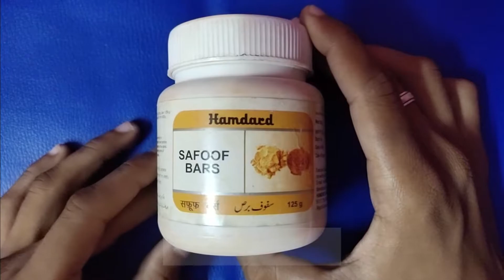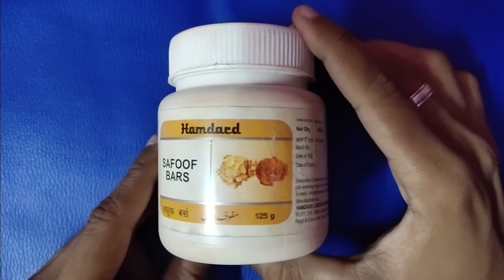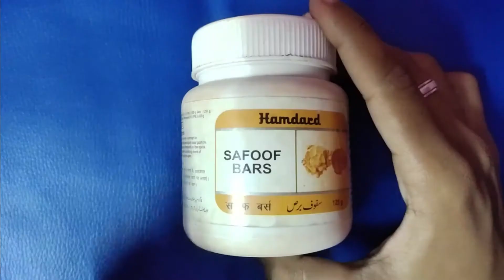सफ़ेद दाग से हमेशा के लिए छुटकारा मिलेगा | Safoof Bars (Vitiligo/Leucoderma) | Ayushmedi Hindi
About : Ayushmedi is a YouTube Channel, where you will find HEALTH CARE Videos, New Video Posted Daily :)